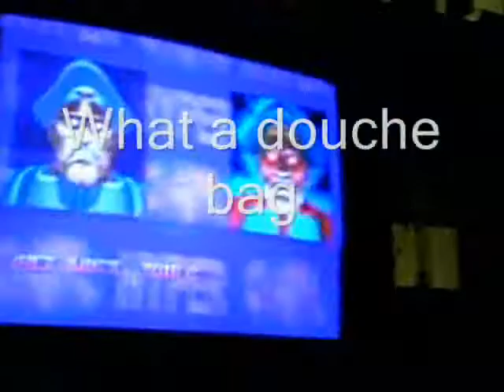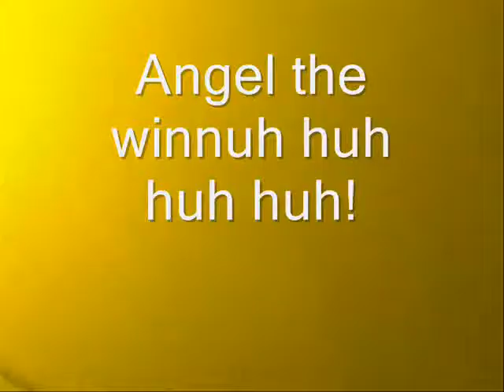Street Fighter Matches Part 2/3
More shinanigans! (I cant speel it)

Check out NES Fans & SNES Fans on Facebook!